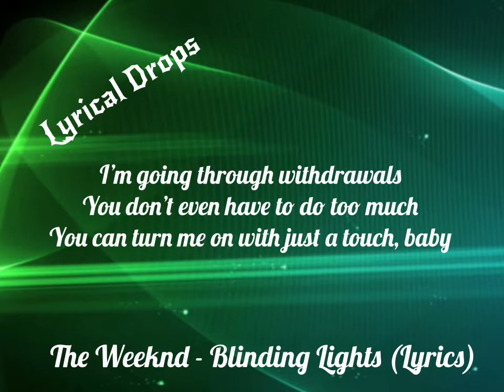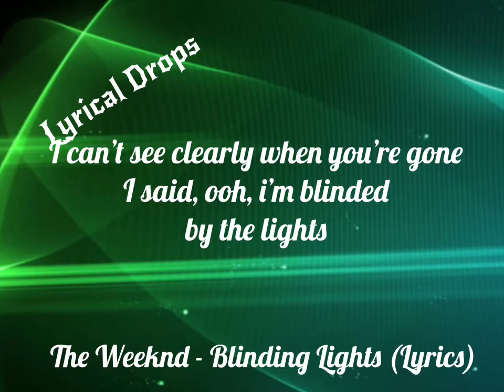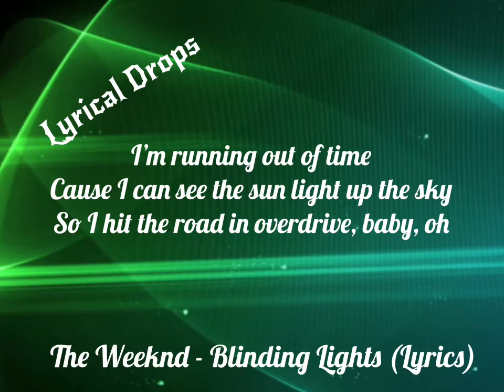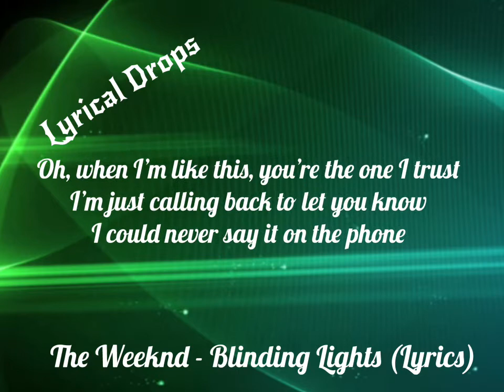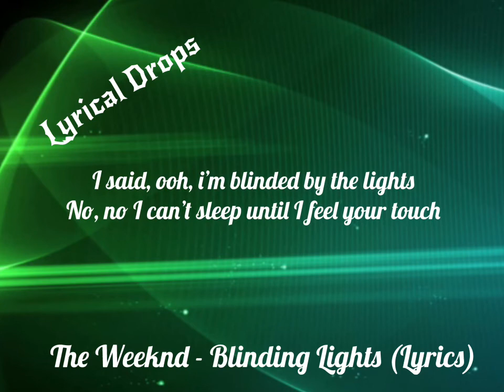The Weeknd - blinding lights - ( lyrics )